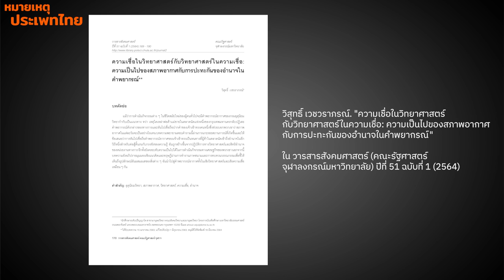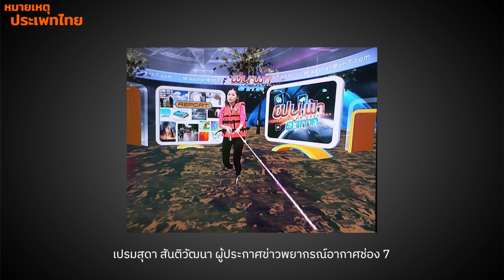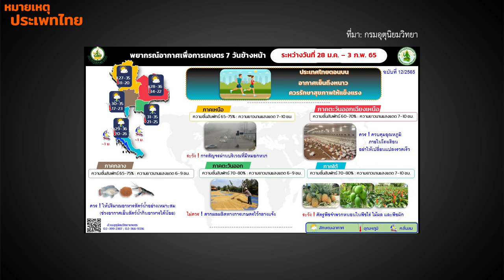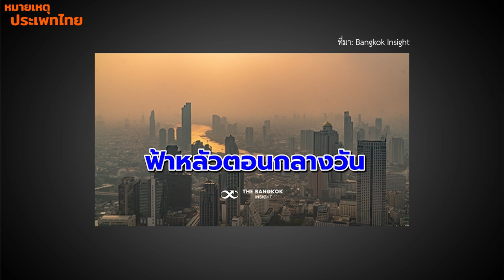ทรงเจ้าเข้าผีเพื่อการพยากรณ์อากาศ | หมายเหตุประเพทไทย EP.403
แนะนำบทความของวิสุทธิ์ เวชวราภรณ์ ในวารสารสังคมศาสตร์ (1/2564) เมื่อชาวบ้านพึ่งความรู้ ความเชื่อที่ไม่เป็นวิทยาศาสตร์ อย่างการทรงเจ้าเข้าผีเพื่อการพยากรณ์อากาศ แทนที่ข้อมูลที่เป็นวิทยาศาสตร์จากกรมอุตุนิยมวิทยา หมายเหตุประเพทไทยสัปดาห์นี้ ติณณภพจ์ สินสมบูรณ์ทอง และมิ่ง ปัญหา จึงชวนตั้งโจทย์เรื่องการศึกษาว่างานวิชาการสังคมศาสตร์และมนุษยศาสตร์จะทำงานกับความคิดความเชื่อที่ไม่เป็นวิทยาศาสตร์อย่างไร